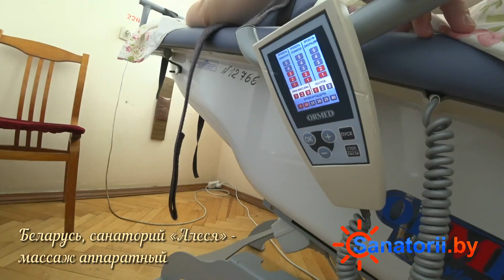Санаторий Алеся - массаж аппаратный, Санатории Беларуси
🌳   Санаторий «Алеся» расположен на берегу озера Завышанское в окружении сосново-лиственного леса - в поистине одном из живописнейших уголков белорусского Полесья. Здравница состоит из пяти трехэтажных спальных корпусов, зданий администрации, лечебного корпуса, столовой, клуба, соединенных между собой переходами. Номерной фонд санатория составляет 260 койко-мест.

💕   Здравница специализируется на лечении болезней сердечно-сосудистой системы, органов дыхания, опорно-двигательного аппарата и нервной системы. Лечебная база включает диагностические и широкий перечень лечебных кабинетов. Санаторий предоставляет эффективное лечение, обеспечивая шестидневный отпуск процедур в неделю.

👌   Номерной фонд представлен в основном двухместными номерами.

💃   К услугам отдыхающих библиотека, почта, танцевальный зал, киоски и магазины, пункт проката, оборудованный пляж. Предлагаются экскурсии по историческим и достопримечательным местам. Любители активного образа жизни с удовольствием проведут время в оборудованных тренажерных залах, у теннисных и биллиардных столов, на волейбольной, баскетбольной или футбольной площадках, в бассейне.

✨   Здоровый, чистый воздух хвойно-лиственного леса, обогащенный отрицательными ионами, мельчайшими ароматическими частицами аэрозолей натуральных эфирных масел, несущих в себе огромную целительную силу, в сочетании с физиотерапевтическими процедурами и рекомендациями высококвалифицированных специалистов создают оптимальные условия для отдыха и лечения.